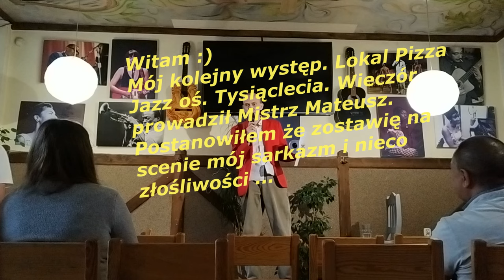Andrzej Kluczewski open - mic. 24 maja 2024. Lokal Pizza Jazz Kraków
Dzięki Mateuszowi prowadzącemu ten wieczór dostałem około 5 minut na scenie. Dobre i tyle :) Jak zwykle zostawiłem na scenie odrobinę sarkazmu i złośliwości. Dokładając kompletnie pokręconą teorię ... jaka jak się okazuje trafiła do publiczności.